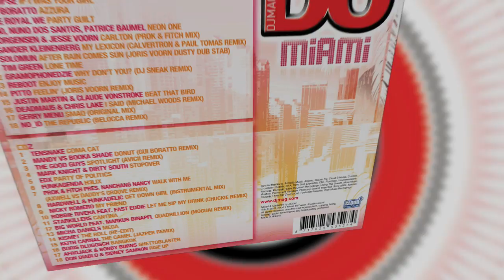DJ Mag Miami 2010